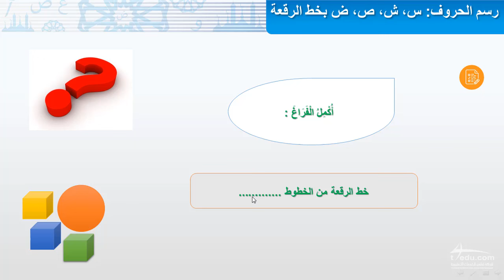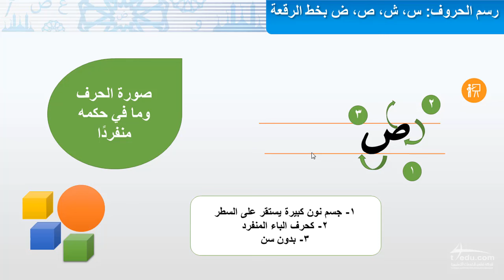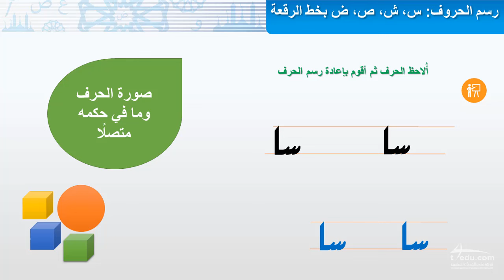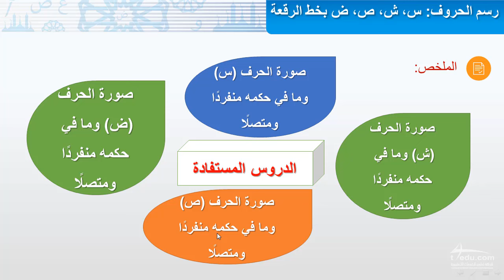رسم حرف س ش ص ض بخط الرقعة